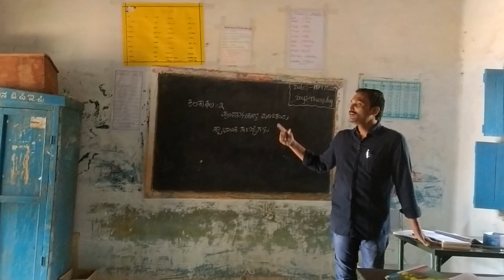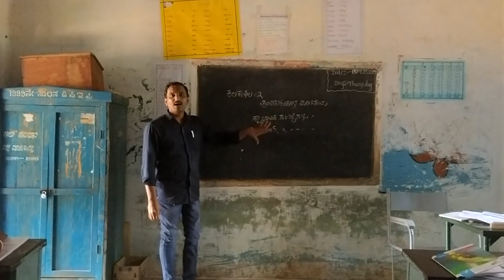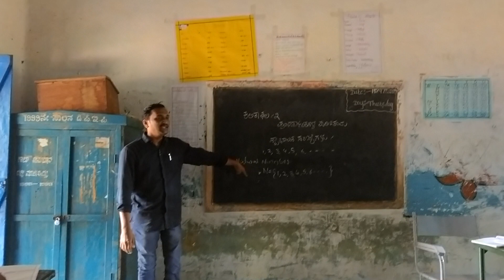November 8, 2022